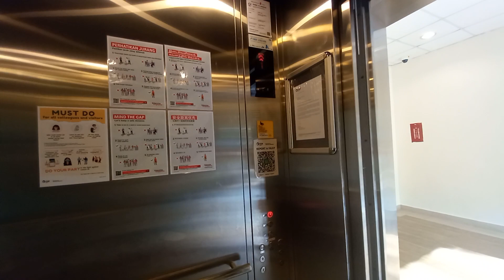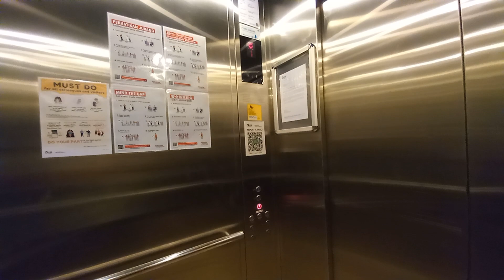Kone KDS 300 MonoSpace Elevator at Jackson Square.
Singapore Elevators & Trains films 1 of the passenger lifts at Jackson Square in Toa Payoh, Singapore.

Date taken: March 27 2022
Floors served: 1, 2, 3
Year installed: 1990s
Year modernized: 2010?